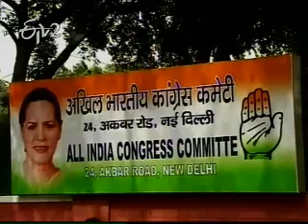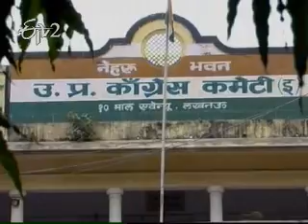Etv2_Idisangathi_7March_2012_Part 2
ఈటీవి 2 - ఇదీ సంగతి _ 07 మార్చి 2012